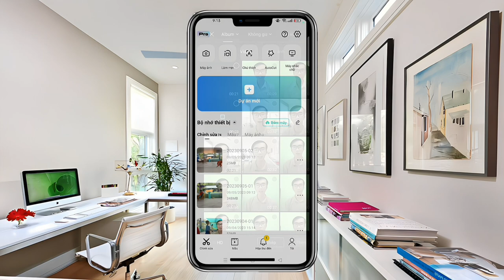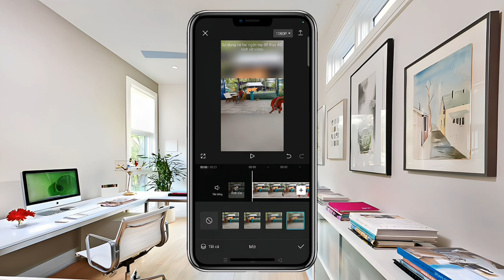Chuyển video ngang thành video dọc